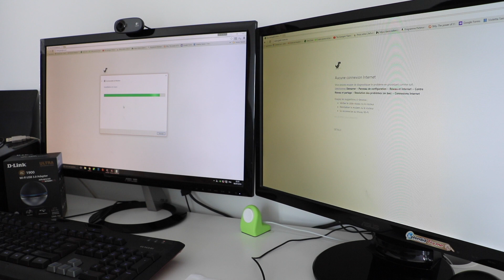Un récepteur WIFI parfait pour le GAMING !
Salut la TeamTed !

Aujourd'hui on se trouve avec le déballage d'un récepteur WIFI parfait pour le Gaming !

► D Link AC 1900 :

► Caméra utilisée pour cette vidéo :
Canon EOS 760D + 18-135

Pour jouer avec nous, savoir à quoi on joue et connaître les dates des prochains Streams :
Et ajoutez nous : TEDEOUS pour moi et TOLKENA pour Madame ;-)